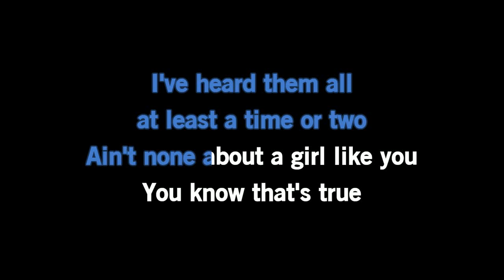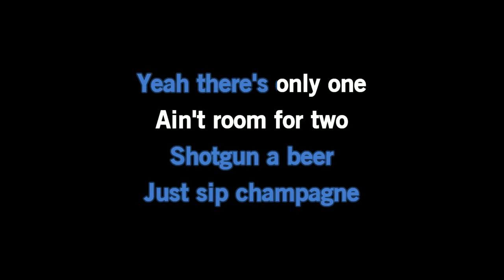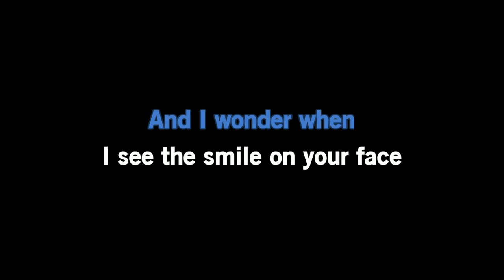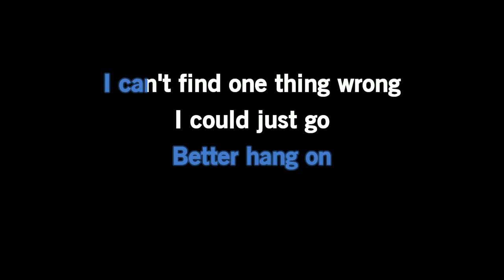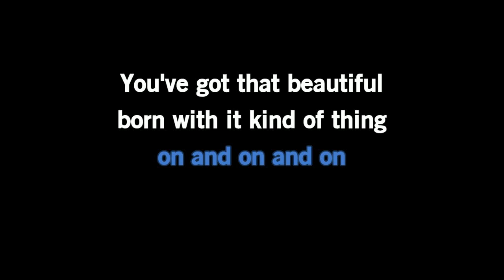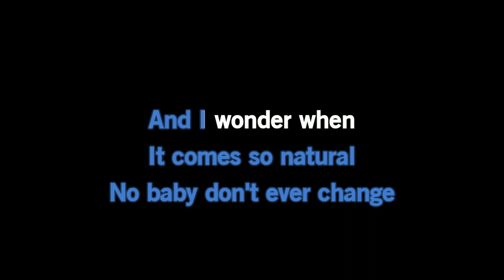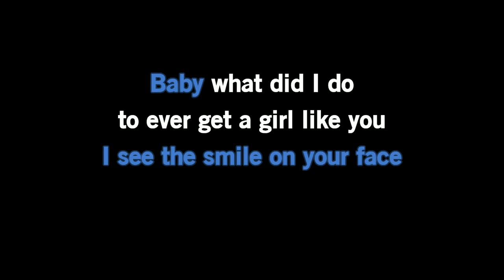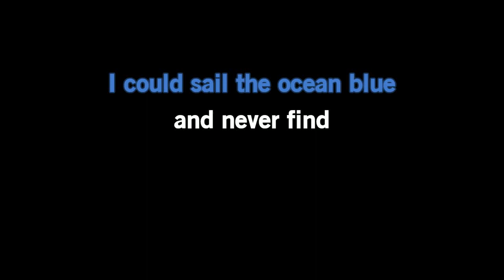Easton Corbin - A Girl Like You [Karaoke Version]